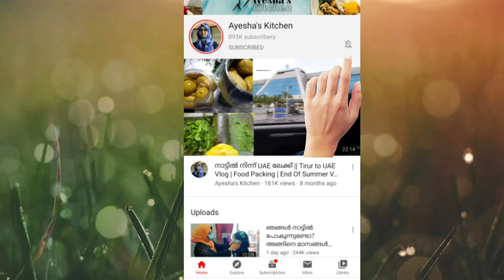Ramadan Dinner VLOG /Fish Masala Fry/Spinach Side dish/Snake Gourd Recipe/Sambar/Ayeshas Kitchen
Ramadan dinner VLOG /spinach side dish,  snake gourd recipe,  sambar,  fish masala fry,   Ayeshas Kitchen,  cheera thoran